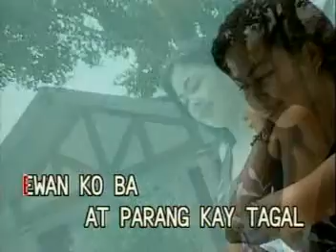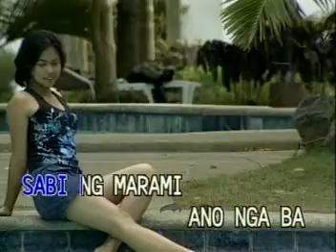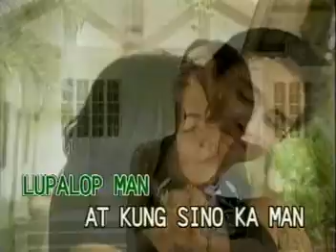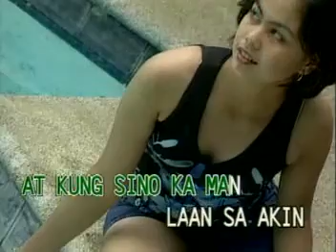OPM HIT SONGS VARIOUS ARTIST VIDEO CD KARAOKE!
TITLE SONG: SANA DUMATING KA NA
ARTISTS:  AS POPULARIZED BY: GARY V & VINA MORALES